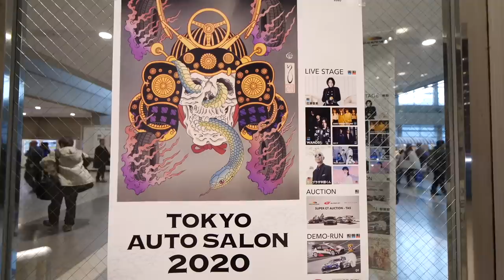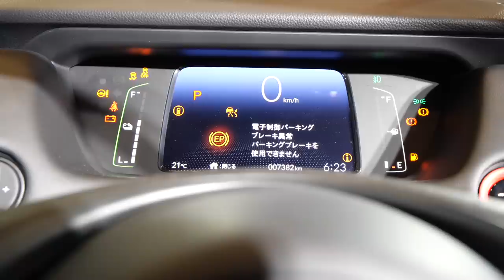新型フィット モデューロX コンセプト！東京オートサロン2020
新型FITの発売に先駆け、東京オートサロンでドリフトキング土屋氏と共同開発したModuloXのコンセポトカーが早くもお披露目！
空力も考えられたエアロをまとったぼボディは派手すぎず大人びた雰囲気がいいなぁ〜